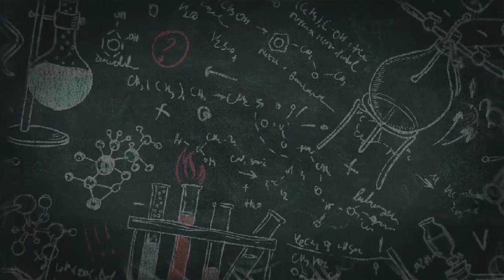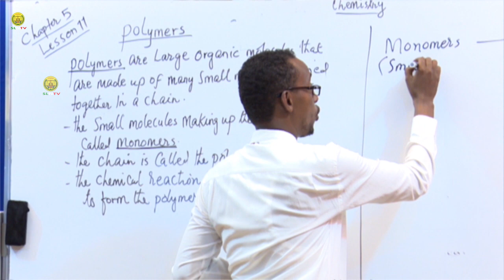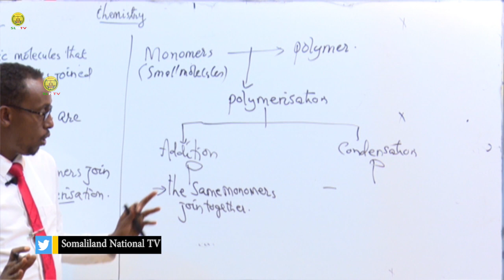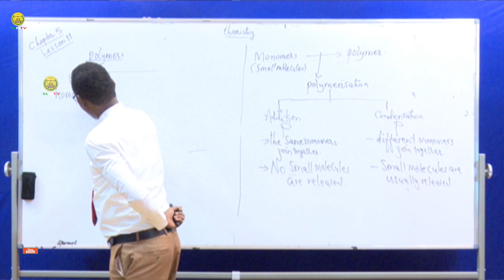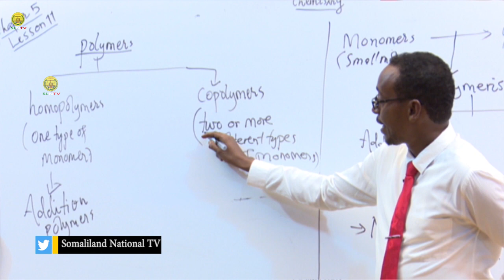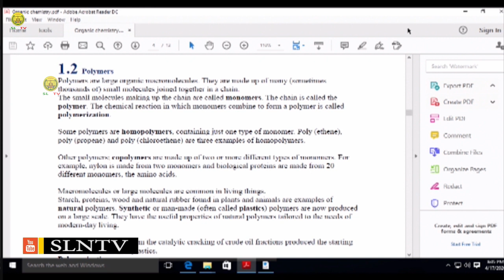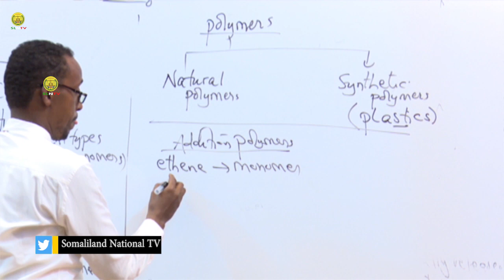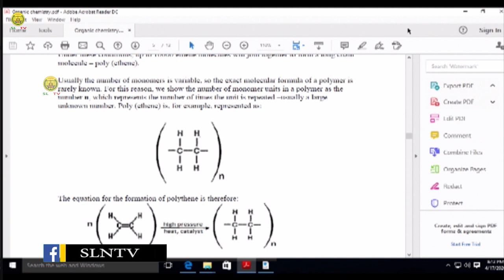Casharka 21 | Chemistry Form Four © SLNTV